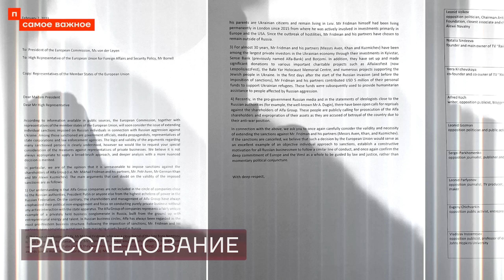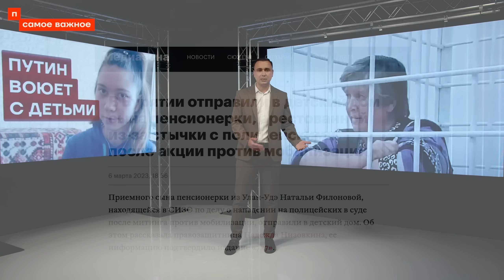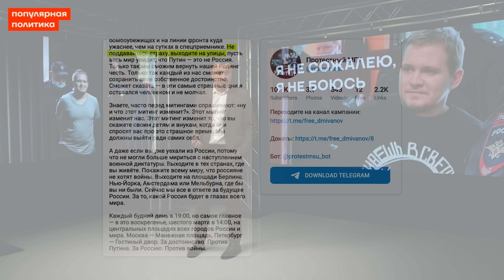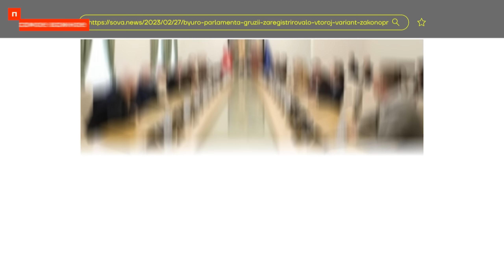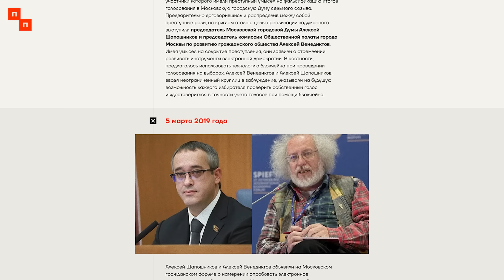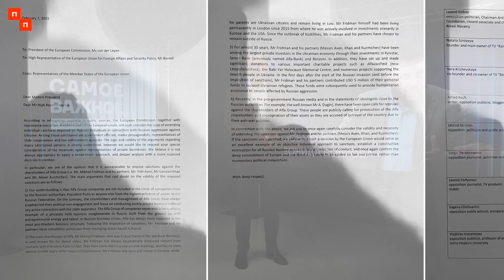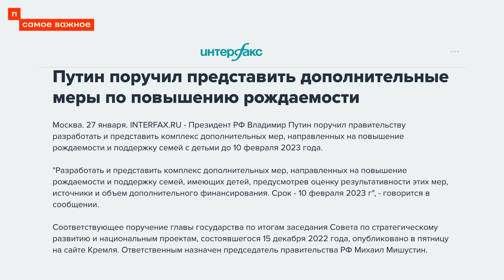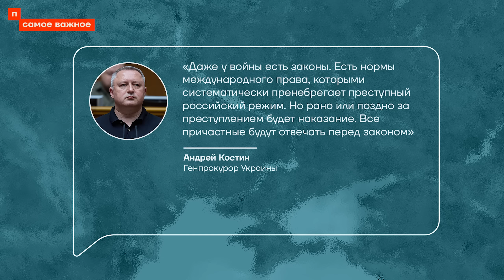Самое важное❗️Путин отбирает детей | Победа протеста в Грузии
Рассказываем о самых важных событиях недели. Собянин платил сотни миллионов из бюджета Москвы, чтобы Собчак, Венедиктов, Симоньян и другие продвигали интересы Кремля. Российские военные расстреляли безоружного украинского пленного. Жители Тбилиси вышли на улицы, чтобы помешать парламенту принять закон об иностранных агентах, и победили. КДН требует ограничить в правах родителей Маши Москалевой, которую отправили в приют из-за антивоенного рисунка. Дмитрию Иванову, автору телеграм-канала «Протестный МГУ», дали 8,5 лет колонии за антивоенные публикации.

Над выпуском работали:

Продюсеры и режиссура
— Ян Матвеев
— Яна Лобастова

Сценарий и репортажи
— Ирина Аллеман
— Даниил Кен
— Екатерина Котанко

Студия и съемка
— Слава Resonarium
— Дэн Зинкевич

Гости по видеосвязи:
— Александр Помазуев

Дизайн
— Анастасия С.
— Лиза Д.С.
— Евгений Деревянко
— Владислав Тюнькин
— Андрей Немиш

Монтаж
— Андрей Ахмедулов
— Анжела Олеговна
— Александр Суринов
— Иван Иванов
— L Lawlie

Таймкоды

00:00 Начало
00:54 Путин воюет с детьми
05:18 Юрист Александр Помазуев о том, как работают законы во время войны по отношению к детям
13:05 Автору телеграм-канала «Протестный МГУ» Дмитрию Иванову дали 8,5 лет колонии
15:17 Протесты в Грузии против закона об иностранных агентах
15:46 Репортаж «Грузия против закона Путина»
28:27 Расследование ФБК «Срываем маски с содержанок Собянина»
35:49 Письмо Леонида Волкова
37:12 Как прошло восьмое марта в 2023 году?
43:37 Расстрел украинского пленного
48:13 Кампания «Free Navalny»